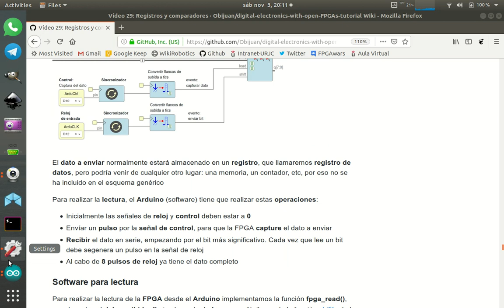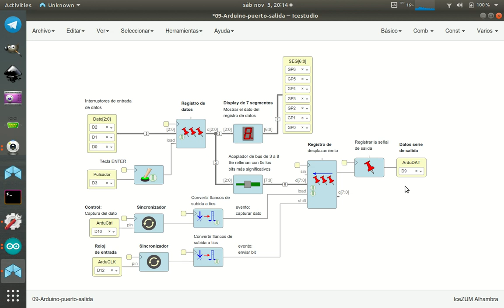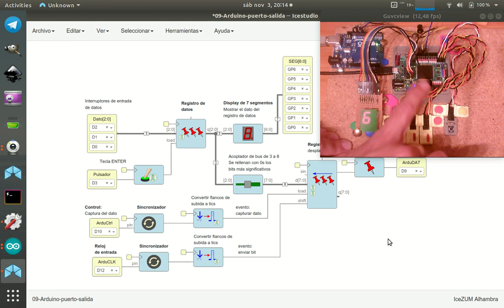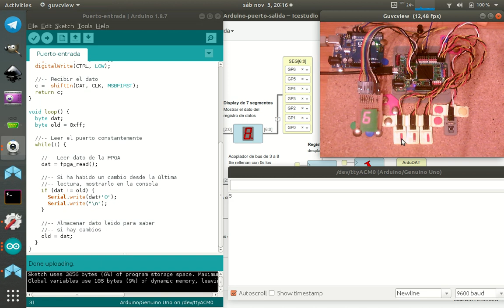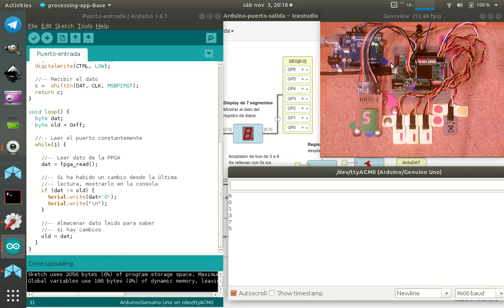Electrónica digital para makers con FPGAs libres (29/31). Parte VI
Tutorial 29: Registros y comparadores. Parte VI: Aplicación. Comunicación Arduino-FPGA. Puerto de entrada

 Los registros nos permiten almacenar números de varios bits en nuestros circuitos, y transmitirlos de un circuito a otro en paralelo o en Serie. Veremos ejemplos de comunicación entre el Arduino y la FPGA, usando comunicaciones serie síncronas. Gracias a los comparadores, podemos tomar decisiones dependiendo de los valores almacenados en los registros.